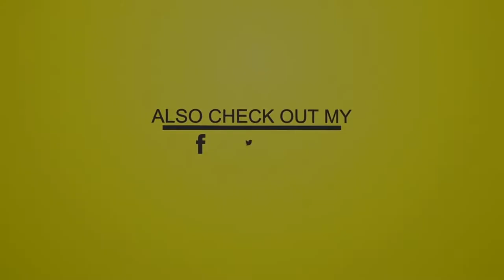DJ Private Ryan - Press Play (Back Outside 3) (Mix 2022 Ft Popcaan, Goya Menor, Nektunez, Lil Wayne)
DJ Private Ryan - Press Play (Back Outside) Episode 3 (Multi Genre, Dancehall, Afro, Soca, EDM, Punjabi, Hip-Hop Mix 2022 Ft Popcaan, Goya Menor, Nektunez, Lil Wayne, Chris Brown, MAW, Afro B, Niniola, Busiswa)

Tracklist

"Hold Yuh Riddim"
Gyptian - Hold You (Extended Mix) 00:00
Machel Montano - Wine On Me 00:49
Ricky Blaze - Just You and I 01:25

"Single"
Richie Loop - My Cup 02:19

"One Day Riddim"
Mr. G - Swaggerific 03:03
ZJ Liquid - Wifey Walk Out 03:22
Seanizzle - One Day 3:38
Beenie Man - I'm OK 04:05
Fambo - Drinking Rum 04:32

"Roof Top Riddim"
Beenie Man - Curfew 4:50
Charly Black - Turn Me On 05:07
Mavado - House Top 05:24

"DNA Riddim"
Vybz Kartel - Turn And Wine 05:43
Buju Banton - G.A.L (Anyweh Gal Deh) 6:17

"Lost Angel Riddim"
Vybz Kartel - Love You Enuh 06:46
Sheba - No Idiot Gal 07:18
Gaza Slim - Everything Fi Hold Him 7:29
Popcaan - Only Man She Want 7:44

"Single"
Vybz Kartel - U A Mi Baby 08:22

"Exit 21 Riddim"
Vybz Kartel - Get Gal Fi Free 09:02
Mr. Lexx - Nutten Nah Gwan Fi Dem 09:29
DeMarco - Turn Him On 09:37

"Trailer Reloaded Riddim"
Konshens - Gal Dem Ah Talk 10:03

"Wild Bubble Riddim"
Konshens - On Your Face 10:24
Tommy Lee Sparta - Party Non Stop 11:01
Vybz Kartel & Gaza Slim - Can't Do Without Me 11:18
Aidonia - Jook So 11:35

"Singles"
Aidonia - Unknown Title 11:52
Vybz Kartel - Exercise (Ex-Her-Cise) 12:59

"Tun Ova Riddim"
Konshens - Show Yourself 13:15
Vershon - Boom 13:47

"From Finesse The Zess Riddim"
Sekon Sta - Stiletto (Refix) 14:13
The Writer Ft Hooligan - Bongo (Refix) 15:10
Tech Sounds & Sekon Sta - Bad Gal Anthem 15:52
Mela Caribe - Tell Me What You Like 16:41
Hooligan - Butterflies 17:15

"Singles"
1da Banton & Brytiago - No Wahala (Latin Remix) 18:05
CKay - Emiliana 18:39
Kes & Dwala - Jolene 19:44
Ayra Starr - Bloody Samaritan 20:50
Fireboy DML - Peru 21:59
GBMNutron & Imani Ray - Dancing Partner 22:48
Kabza De Small, DJ Maphorisa & Ami Faku - Abalele 24:44
WurlD & Major League Djz - STAMINA 26:05
Goya Menor & Nektunez - Ameno Amapiano (Remix) 27:10
Afro B, Niniola & Busiswa - Shisha 29:00
CKay - Love Nwantiti (Remix) 30:02

"Pretty Dolly Riddim"
Preedy - Free Again  30:49
Melly Rose - Wine Up Yuh Waist (Till it Bun) 32:35

"Single"
Timeka Marshall Ft College Boy Jesse - Anything 33:20

"Happy Papi Riddim"
Patrice Roberts - Mind My Business 35:18
Machel Montano - Happy Papi 35:46
Skinny Fabulous - All Eyes On You 36:31

"Dutty Dutty Riddim"
Boogy Rankss Ft Melick - Take Bamboo 37:14
Boogy Rankss Ft Taller Dan - Sucka Bag 38:16
DJ CHEEM - Dutty 38:43

Singles"
Terri Lyons - Can You Feel It 39:11
King Bubba FM - Ring Ding 40:23
Sergio Mendes - Mas Que Nada (Remix) 40:52
Jass Manak, Nikhita Gandhi & Manak-E - Jee Ni Karda (From "Sardar Ka Grandson") 41:34
SMITA SINGH - CHHOUDA AANKH MAARE 42:20
MAW - Work 43:25
Shenseea & Megan Thee Stallion - Lick (Remix) 44:20
Lorna - Papi Chulo (Remix) 45:02
Lucenzo Ft Don Omar - Danza Kuduro (Remix) 45:45
Grupo Merenguísimo - Vale la Pena 46:26
Cajmere - Percolator (Remix) 47:29
War - Low Rider (Remix) 47:58
Unknown Artist - Unknown Title  48:53
JAY-Z - F*ckwithmeyouknowigotit 50:02
French Montana - Marble Floors 50:30
A$ap Ferg - Work (Remix) 50:43
Migos Ft Drake - Versace (Remix) 50:50
Juicy J - Band A make Her Dance 51:03
Rihanna - Pour It Up 51:10
Rich Homie Quan - Type Of Way 52:02
Rich Gang - Tapout 52:28
Chris Brown - Look At Me Now 54:02
Chris Brown - Deuces (Remix) 54:49
Young Money - BedRock 56:01
Lil Wayne - Right Above It 57:12
Timbaland Ft Drake - Say Something 58:34
Drake - Best I Ever Had 59:08
Alicia Keys - Try Sleeping With A Broken Heart 59:44
Rihanna - Te Amo 01:00:31
Kali Uchis - Telepatía 01:01:35
Glass Animals - Heat Waves 01:02:17
Bruno Mars, Anderson .Paak & Silk Sonic - Smokin Out The Window 01:03:41
BLEU - You're Mines Still 01:04:58
Shenseea - You're The One I Love 01:05:30
Patrice Roberts & Dexta Daps - Ammunition 01:06:32

"La Danza Riddim"
GBMNutron - Reverse 01:08:22
Adam O - Nice & Easy 1:08:58
Problem Child - Fete It Up 1:09:33
Shal Marshall - Orchid 1:10:16

"Tilt Riddim"
Kernal Roberts - Tilt 01:11:09
Nadia Batson - Sweetest Feeling 01:11:57
Lyrikal - Soca Forever 01:12:15
Baron, Azaryah - Runnin' Red 01:12:47
Zan - Sunshine & Wine 01:13:21

"Big Joy Riddim"
Viking Ding Dong - Leave It Alone 01:14:12

"Single"
Mical Teja & Nailah Blackman - Dingolay 01:15:36